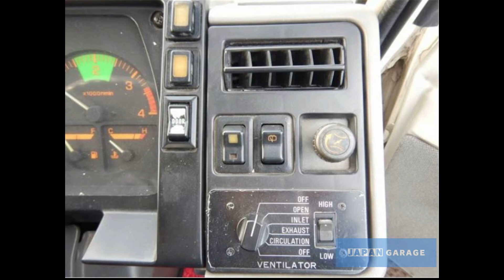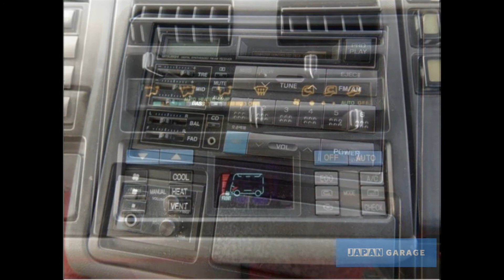Mitsubishi Rosa Bus